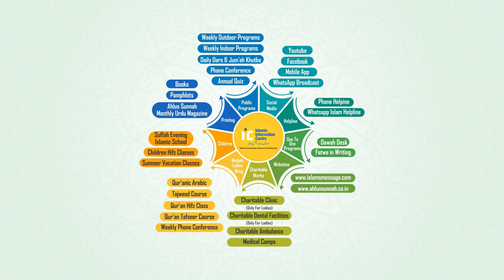Uswa E Ibrahim (A.S.) Aur Maujoodah Muslim Muashrah By Shaikh Abdur Rahman Sanabili | IIC Mumbai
Jaaniye Hazrat E Ibrahim (A.S.) Ki Zindagi Ke Kuch Ahem Pehlu Jin Mein Hame Touheed, Tarbiyat-E Aulad Aur Doosri Qaumo Se Baat Karne Ka Khoobsurat Aur Nirala Andaz Dekhne Ko Milta Hai..

Our Activities:
* WWW. YOUTUBE.COM/ISLAMICINFORMATIONCENTRE
* PHONE CONFERENCE
* ANNUAL QUIZ COMPETITION
* 5 TIMES SALAH & JUMMA
* ISLAMIC HELPLINE
* MISBAH
* ISLAMIC PAMPHLETS
* ISLAMIC BOOKS